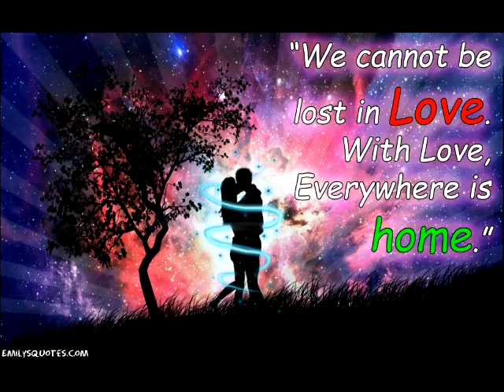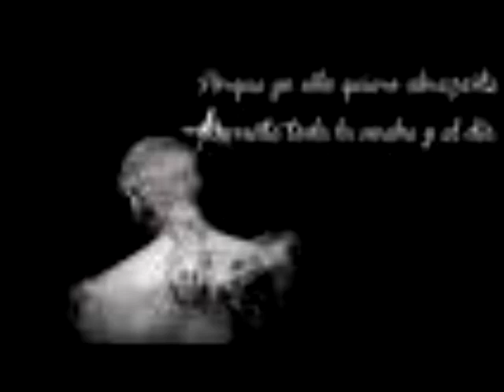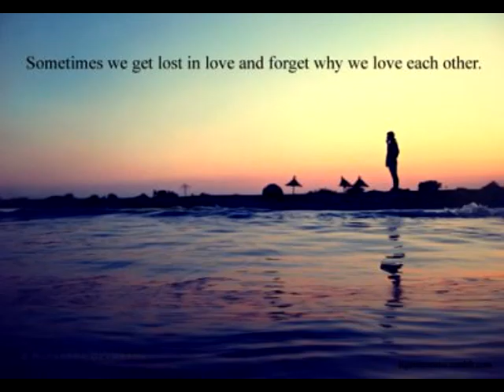Keezy Kilo - Lost In Love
Keezy Kilo performs "Lost In Love" over a sampled instrumental.